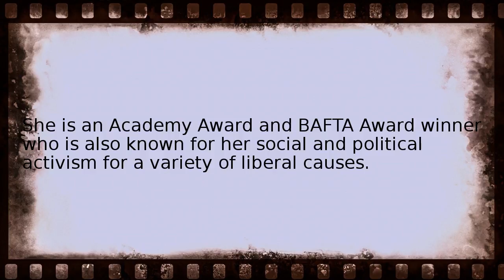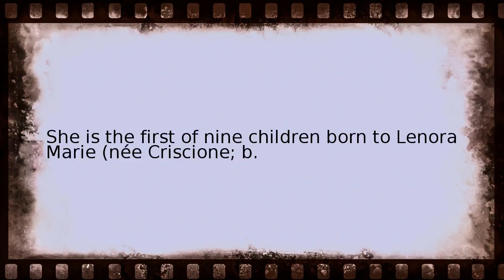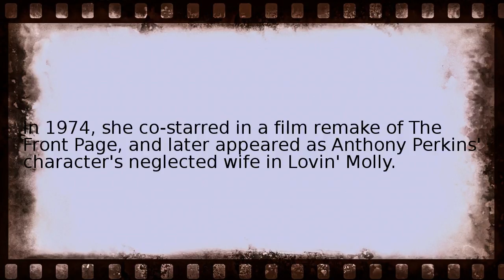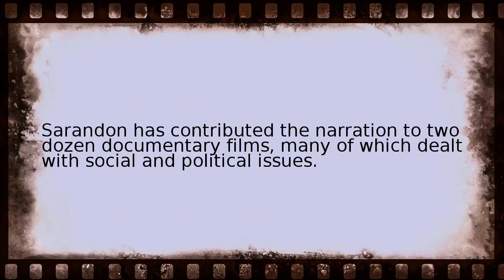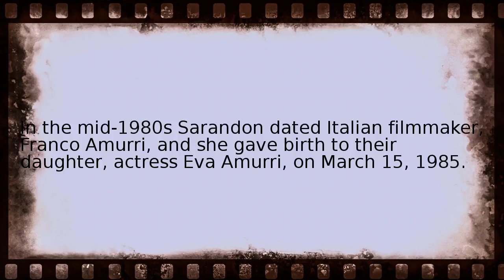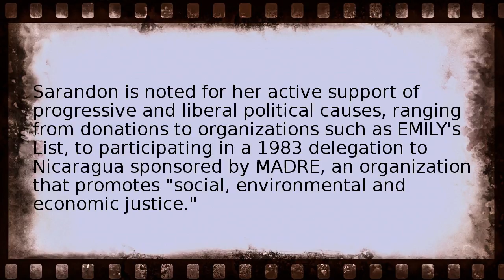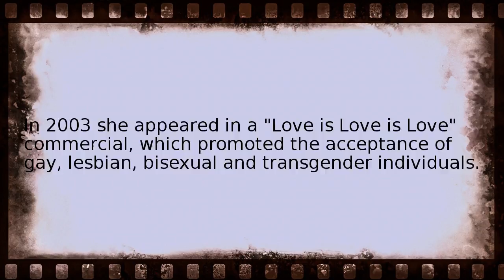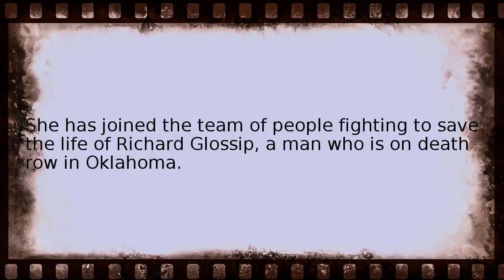susan sarandon Wikipedia